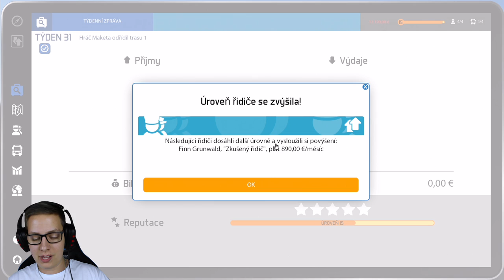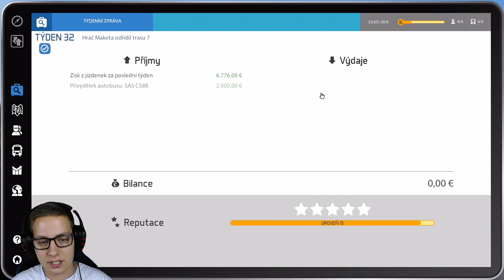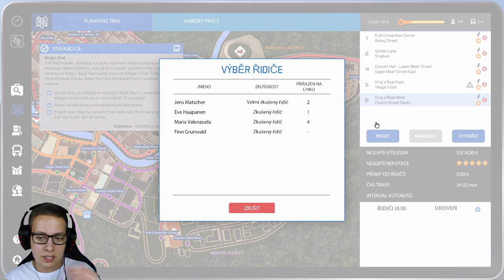NEJVĚTŠÍ CHYBA V MÉM ŽIVOTĚ! | Bus Simulator 16 #12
Máme tu dvanácté pokračování ze hry Bus Simulator 16! V tomto díle udělám jednu ze svých nejlepší chyb a také se nám to pořádně vymstí!

Klíč poskytnul český distributor her Comgad. Tímto mu děkujeme!

Hudba v outru:
ES_Crates - Axel Ljung

Mikrofon:
Behringer C-1U

Kamera:
Canon EOS 600D + 18-55 mm IS II